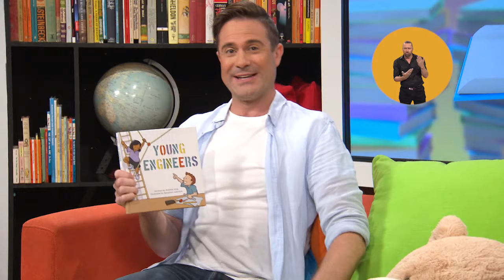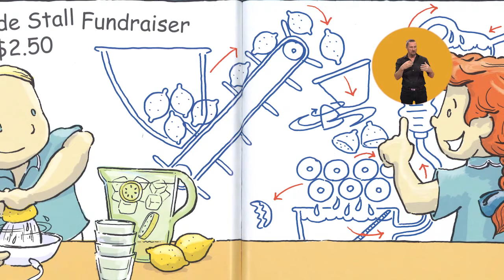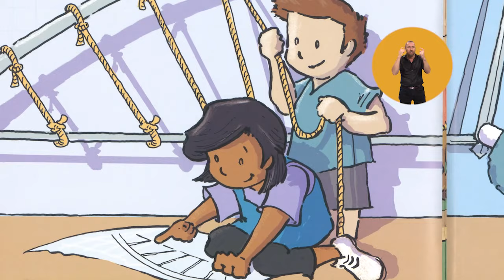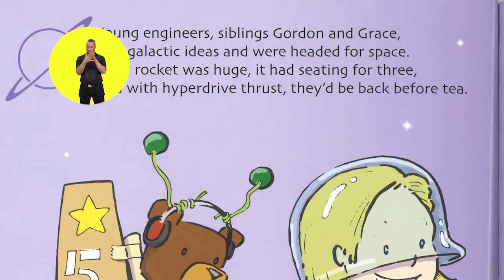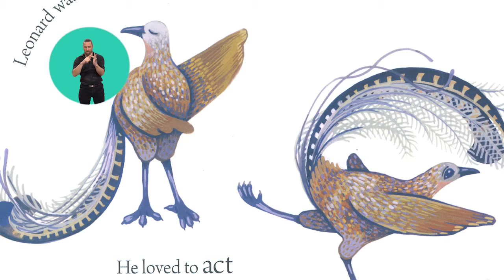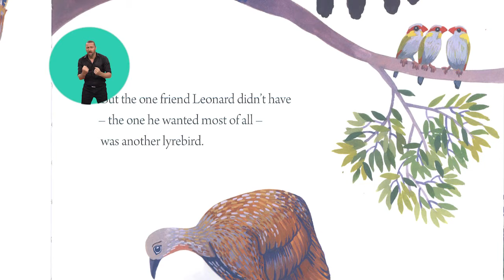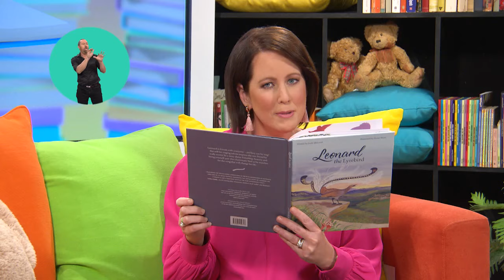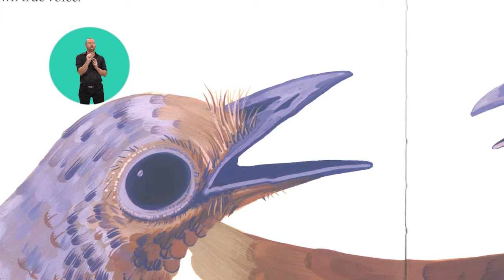reading@home - Episode 5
Michael Balk reads the book Young Engineers by Andrew King, and Reading Coach Amy Hennessey reads the book Leonard the Lyrebird by Jodie McLeod. In this episode we learn about letter sounds and illustrations to support the meaning of a text.